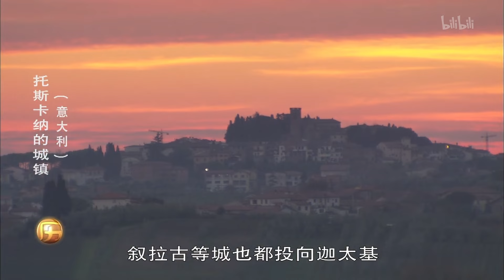世界历史第13集-罗马共和国(这两天无直播)